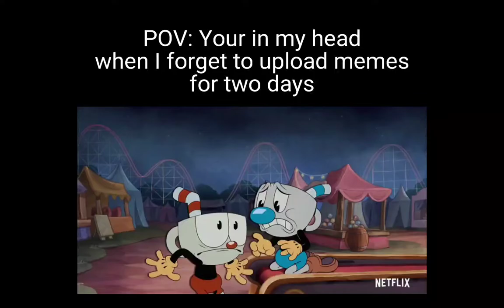August 18, 2022